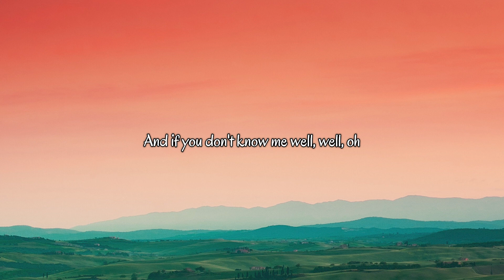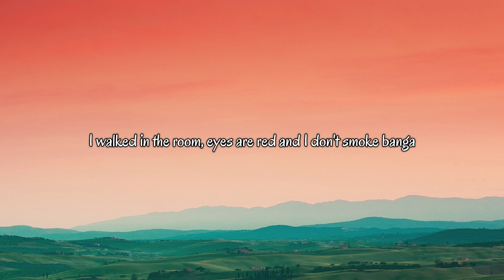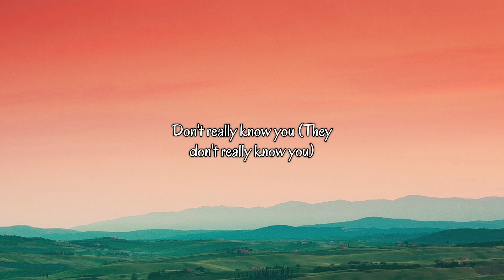People - Libianca (Lyrics)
👋 Hey guys, welcome to Flufy Lyrics!